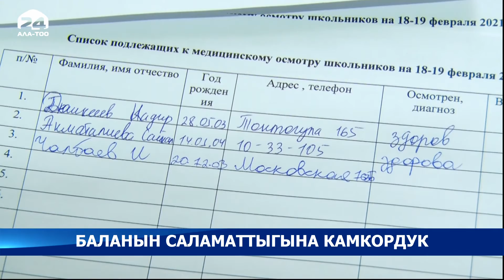Баланын саламаттыгына камкордук